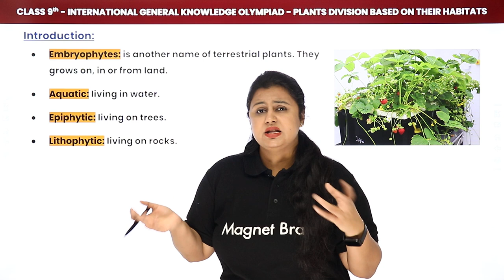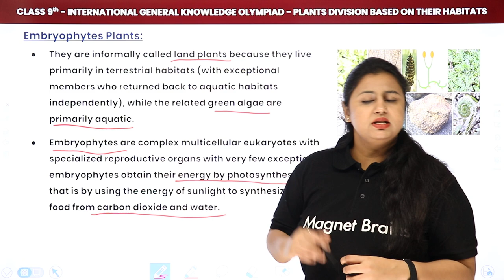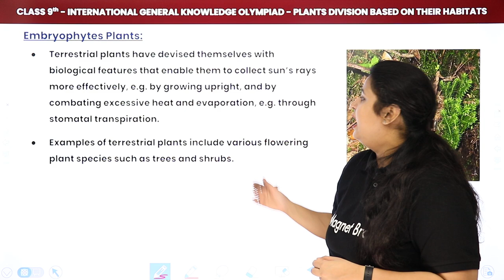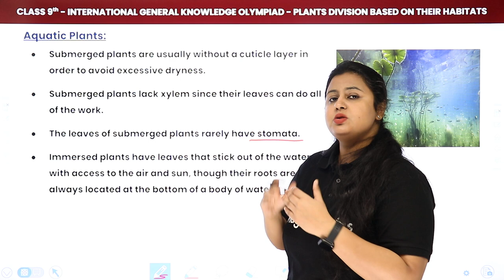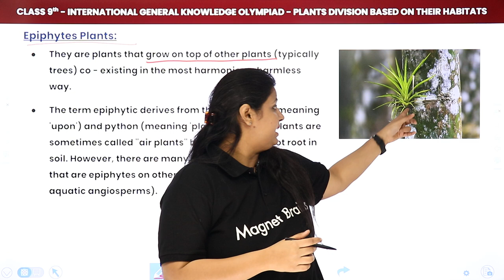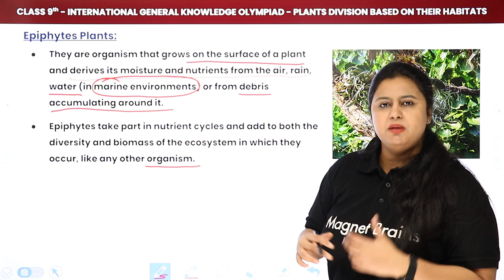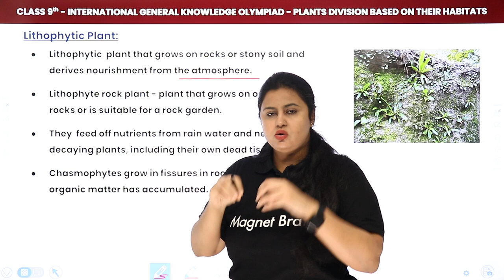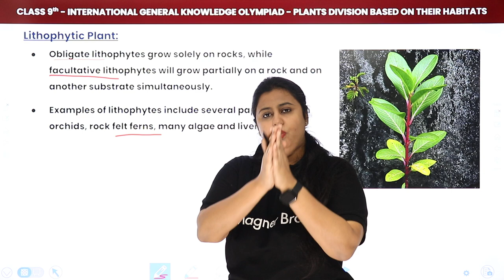Class 9 International General Knowledge Olympiad (IGKO) | Plants Division Based on Their Habitats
✔️ Class: 9th
✔️ Subject: International General Knowledge Olympiad (IGKO)
✔️ Topic Name: Plants Division Based on Their Habitats
✔️ Topics Covered in This Video: Plants Division Based on Their Habitats

00:00 Introduction
00:40 Division of Plants

Q. How many divisions of plants are their based on their living habitat?
A. 4
B. 3
C. 2
D. 5

Q. Plants that live in or rocks are called?
A. Embryophytes
B.Epiphytic
C Lithophytic
D. Tropical

Q. Which plants are also commonly known as
' Terrestrial Plants '?
A. Aquatic
B. Embryophytes
C. Desert vegetation
D. Planktons

Q. According to the scientists, estimate that 50-80% of the oxygen production on Earth comes from where?
A. Tropical zones
B. Oceans
C. Amazon Rainforest
D. Forests of the world

Q.The term 'epiphytic' is derived from which language?
A. Latin
B. Spanish
C. Greek
D. French .